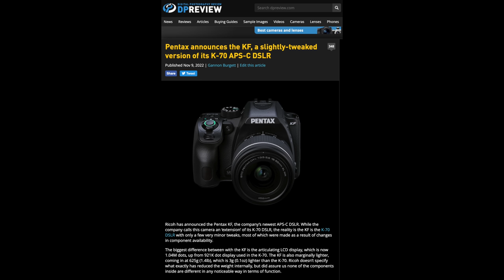We react to our 2022 predictions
One year ago, we predicted what we'd see from the photo/video industry in 2022. Now, Chris looks back to see what we got right and the many things we got wrong.

0:00 - Intro
0:46 - 100 Megapixel camera
1:14 - S1H replacement
1:45 - Shutterless cameras
2:08 - Raw video support
2:32 - Full frame vlogging camera2:49 - Cheap lenses
3:38 - More DSLRs
4:21 - Speed round
6:47 - How’d we do?